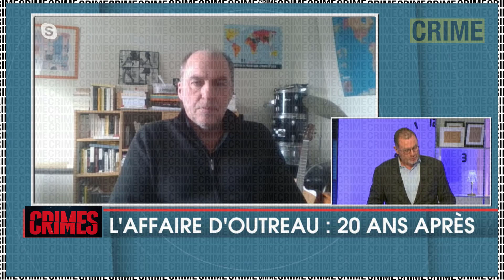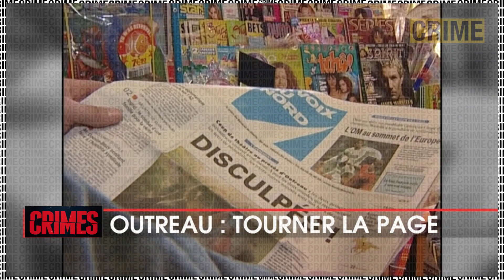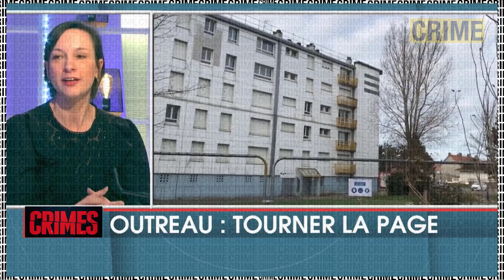L' Affaire d'Outreau, 20 ans après